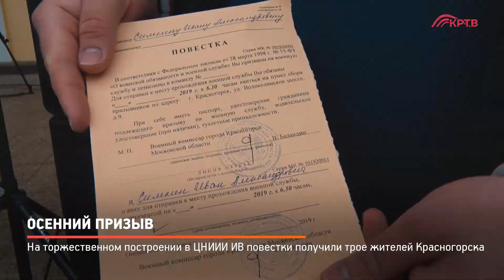КРТВ. Осенний призыв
500 молодых людей посетили Центральный научно-исследовательский испытательный институт инженерных войск имени Д.М. Карбышева